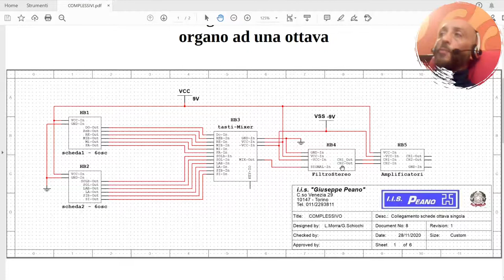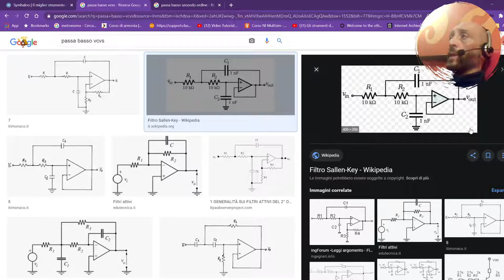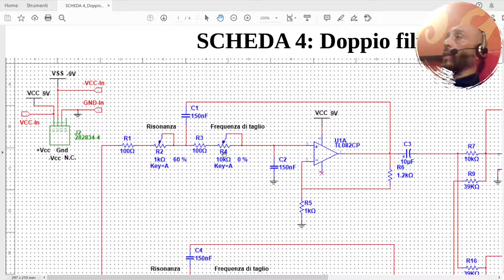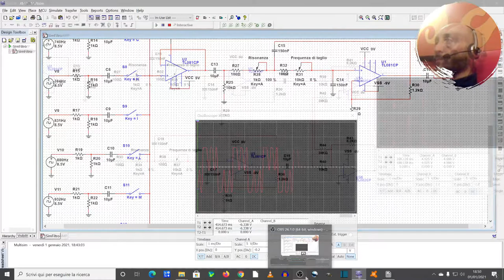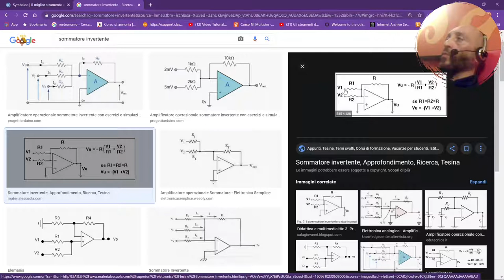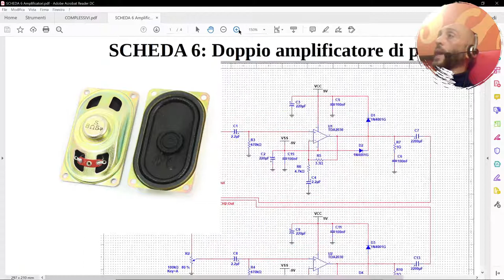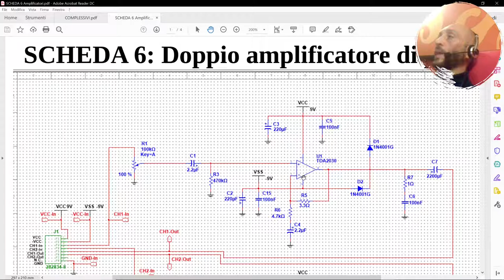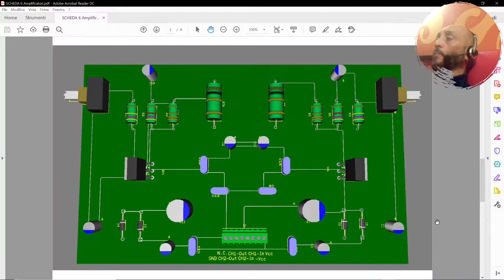Organo elettronico TERZA PARTE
Progetto didattico di organo elettronico a divisione di frequenza:
Blocchi Doppio Filtro e Amplificatori d'uscita